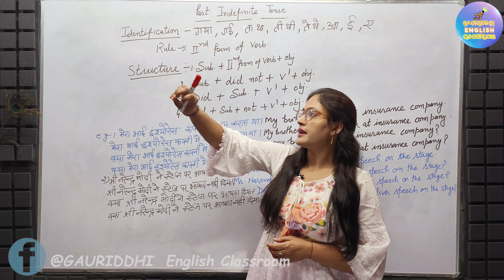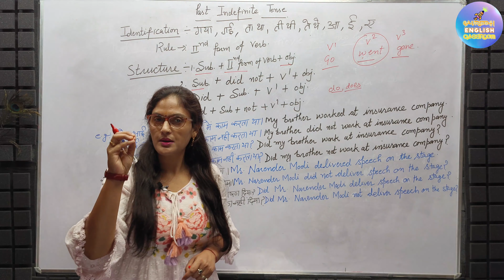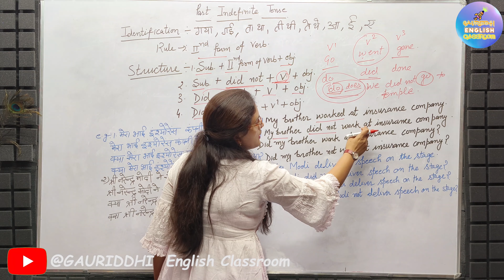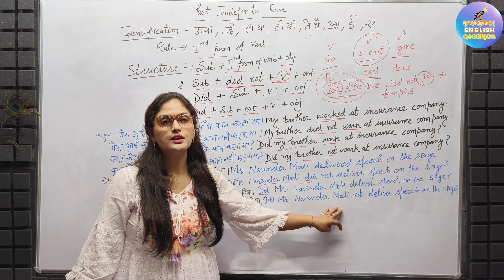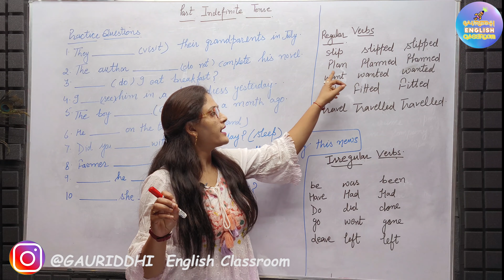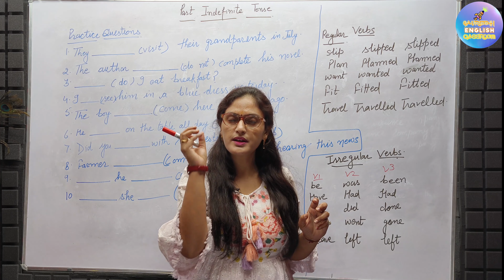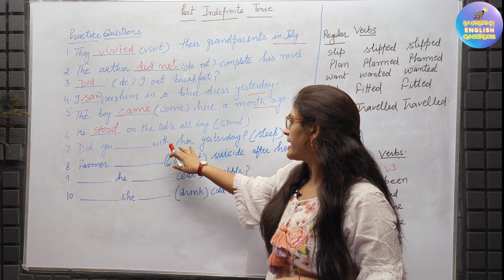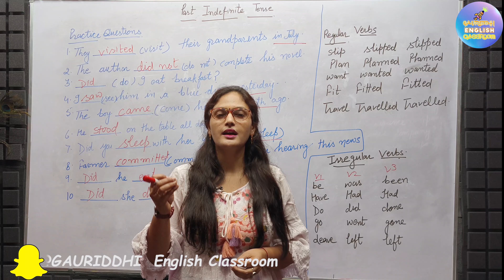Past Indefinite Tense | CBSE/NCERT ENGLISH Grammar | Mrs. Anju Saklani | English Speaking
Tenses are grammatical forms that indicate the time of an action or event in relation to the moment of speaking or writing. They help convey when something happened: past, present, or future. Common tenses include past, present, and future tense, each with variations like simple, continuous, perfect, and perfect continuous. For example, "I walked" is in the past simple tense, "I am walking" is in the present continuous tense, and "I will walk" is in the future simple tense. Tenses play a crucial role in constructing accurate and clear sentences.

Teacher : Mrs. Anju Saklani